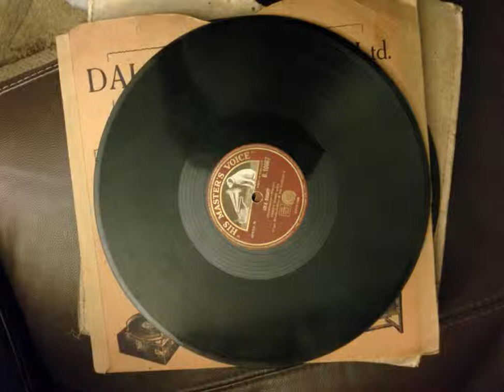LONDON VOLUNTEER BRIGADE BAND - the catch of the season selection 1 1906